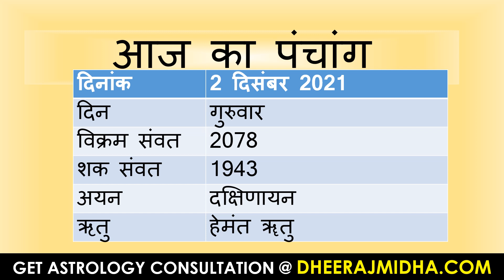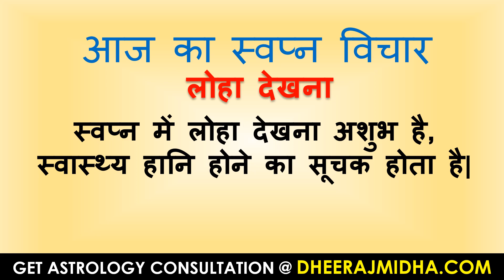aaj ka panchang 2 Decemberr 2021| आज का पंचांग मार्गशीर्ष कृष्ण पक्ष त्रयोदशी गुरुवार 2 Decemer 2021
# todaypanchang
panchangam
panchangam 2021
panchang 2021
panchang today
panchangam today
panchang aaj ka
bhartiya panchang
panchang calendar 2021
panchang choghadiya
panchang calendar
panchang calculation
panchang dekhna
dainik panchang
free panchang
indian panchang
panchang in hindi
jyotish panchang
panchang pooja
panchang rashiphal
rashi panchang
panchang reading
tomorrow panchang
today panchang
dainik panchang
panchang dekhna
panchang dikhaye
panchang dikhao
daily panchang
date panchang
panchang basics
bhartiya panchang
panchang hindi
panchang calendar
panchang choghadiya
panchang calculation
panchang today
panchang 2021